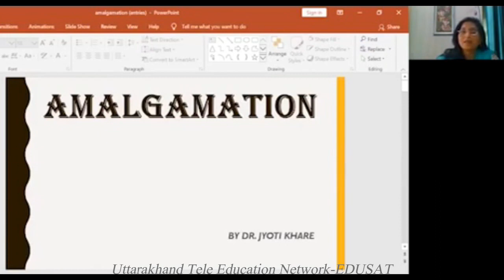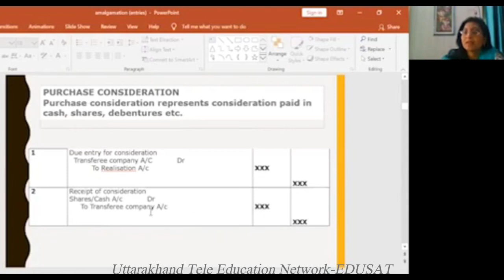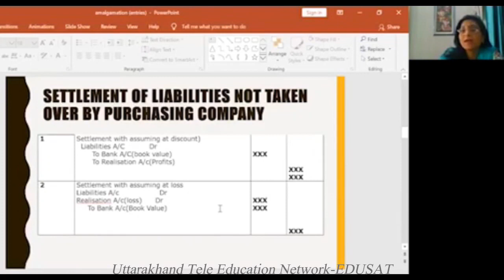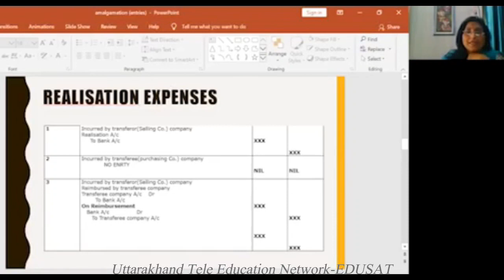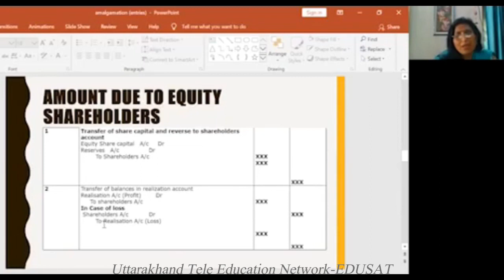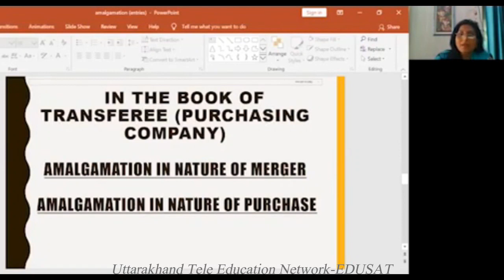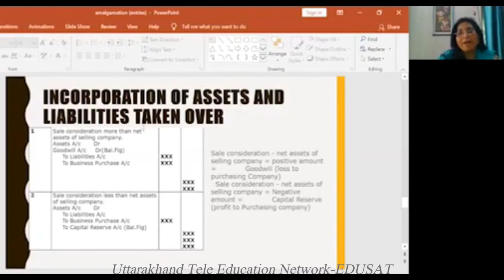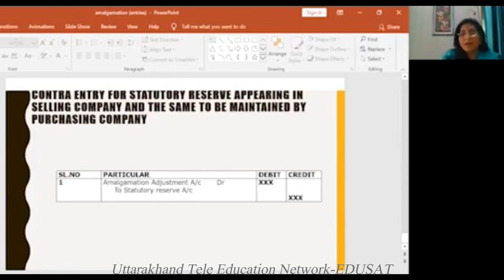Amalgamation Entries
B.Com. V Semester
Dr. Jyoti Khare